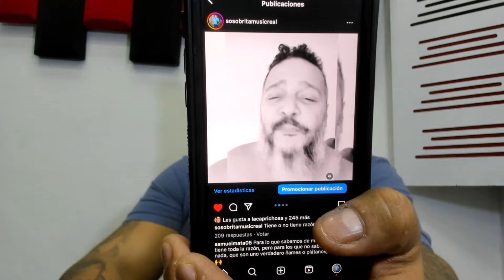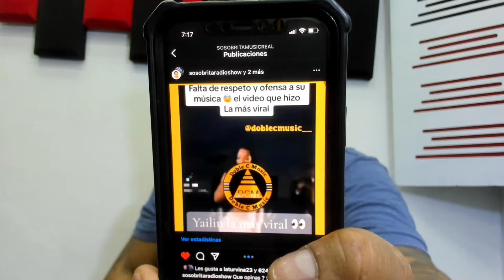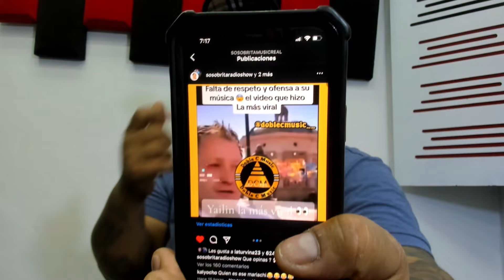MELYMEL KAROL ROY TAVAREZ JHAY SEVEN Y OTRAS FIGURAS REACCIÓN AL NUEVO EP DE YAILIN LA MÁS VIRAL